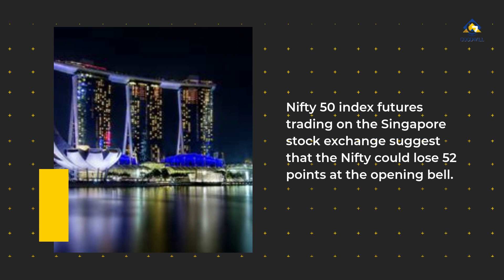Pre-open market summary for the Indian stock market today